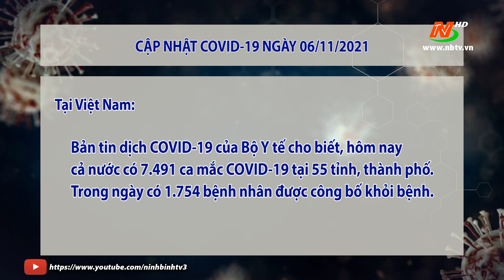Cập nhật COVID-19 ngày 06/11/2021